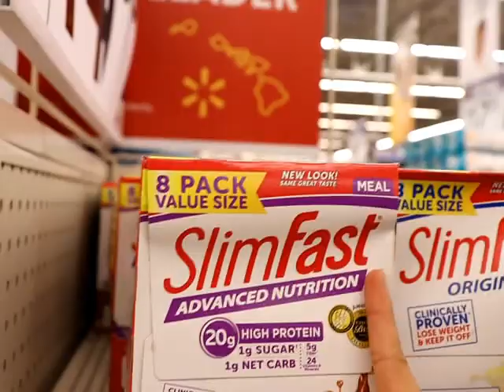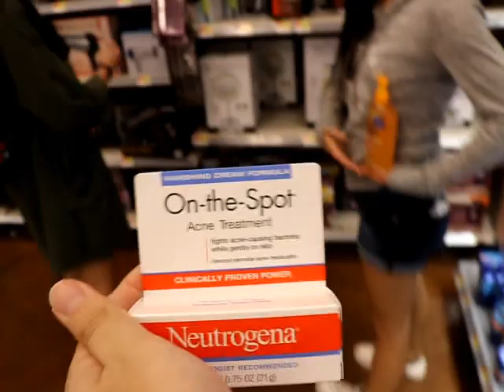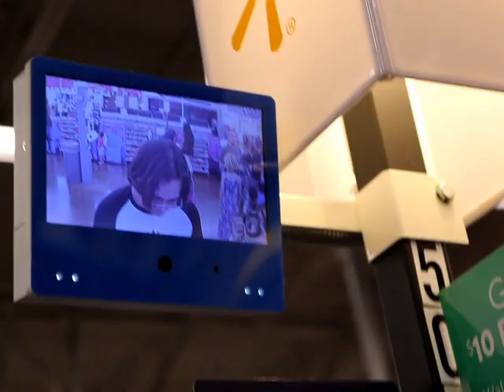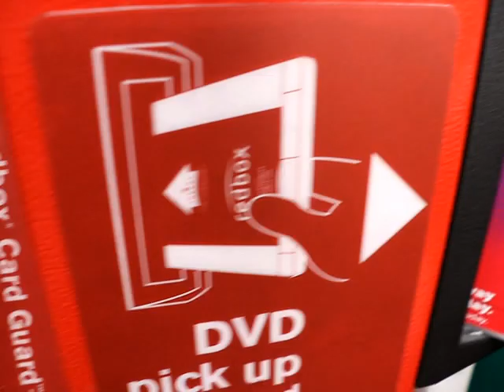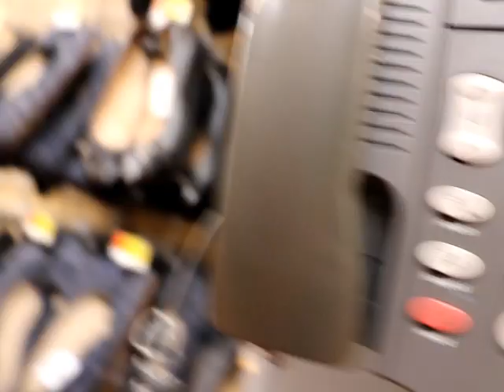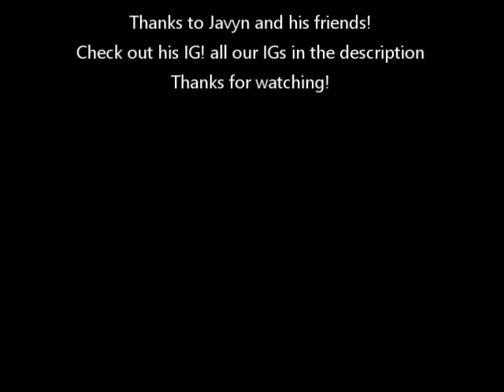VLOG #3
I had a fun time collaborating with Javyn and his friends, check out his IG!